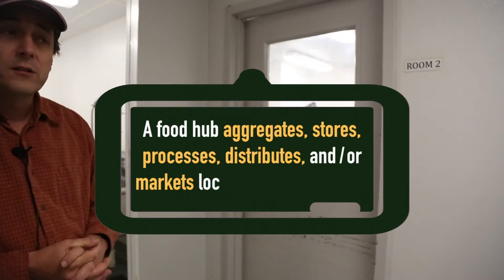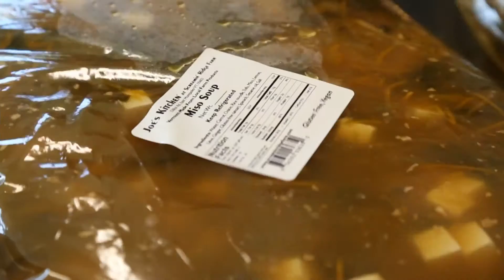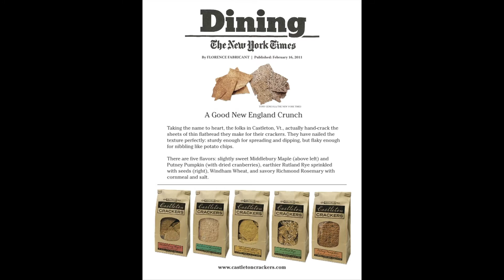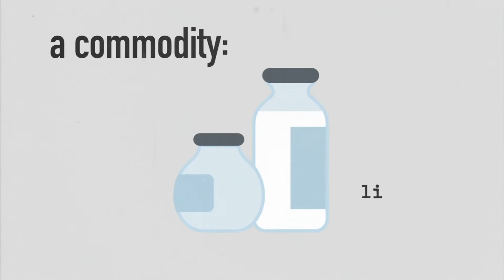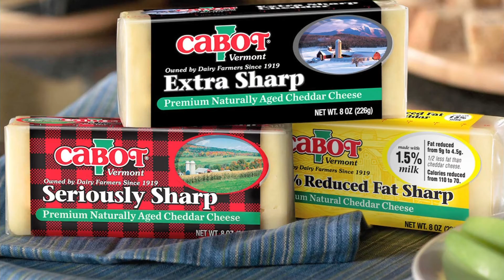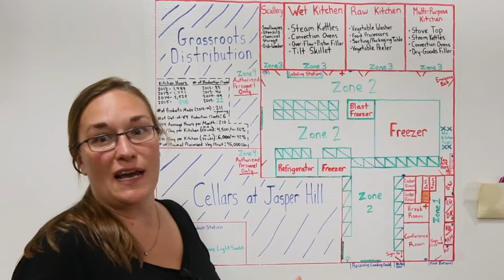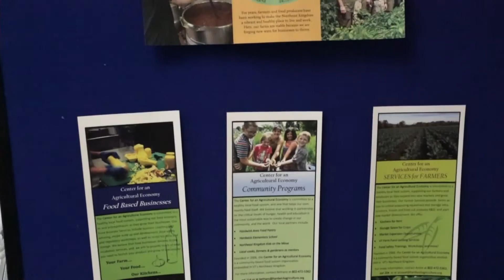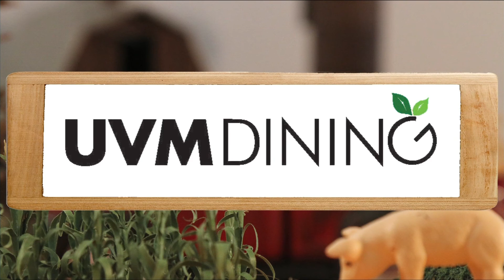The Local Motive - Processing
Episode two explores the relationship between the processing of local food and the financial viability of the local food system, both for producers and consumers. Processing increases shelf life, minimizes waste and improves access to market. It is also economically valuable and necessary to serve the demands of current consumers. In order for farmers to be economically viable and feasible in the current market, they need access to processing facilities and processing partners.